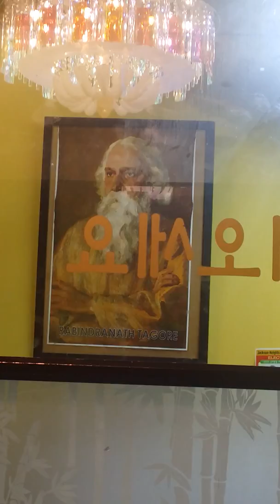Reha s song